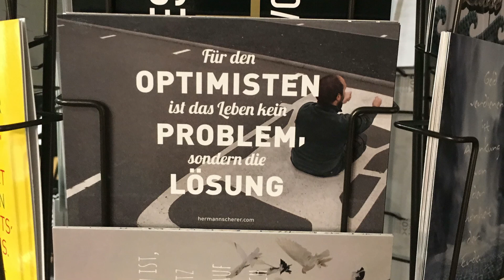PushUp Challenge und dann? Rückblick nach 113 Tagen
Beim letzten Mal hatte ich einen roten Faden und dennoch einen Punkt vergessen.
Daher heute einen Nachtrag.

Es geht um die Muskeln und die Stabilität im Körper.
Was hat sich bei mir getan seit Start der PushUp-Challenge?

Und das soll die Kreativität fördern und wirklich was verändern?
Ja, da bin ich ganz fest der Meinung! Jeden Tag eine Location raussuchen und 25 Liegestütze machen.
Ein fester Bestandteil für den Tag soll es werden. Und da sind wir auch schon bei Punkt Nummer 3:

Gewohnheiten/Routinen in den Alltag integrieren.
Geht das so einfach? Ich sage ganz klar: NEIN!
Du brauchst einfach 21 Tage bis du etwas in den Alltag integriert hast.
Von daher nicht nach dem dritten Tag die Flinte in den Korn werfen.

Dranbleiben! hole Dir Unterstützung.

Mehr dazu in dieser Bonusfolge und auch in der Reihe:
"RAUS aus der Komfortzone" zusammen mit Life-Coach Lars Becker.

Jetzt erst mal gute Unterhaltung und starke Impulse!!

Du magst mich als Podcast hören?
Du findest meine Folgen bei anchor.fm, bei spotify und sogar bei iTunes - mittlerweile auf 8 Plattformen zu finden und über 2000 Zuhörer...

Meinen Podcast (den Folgen folgen) auch auf der Plattform anchor.fm im Netz oder als APP:

Schon mal vielen Dank vorab